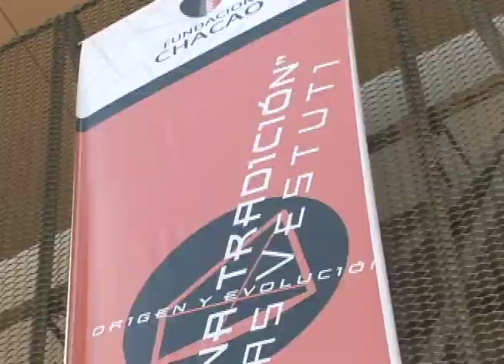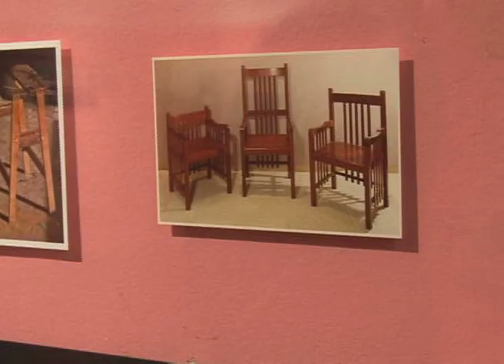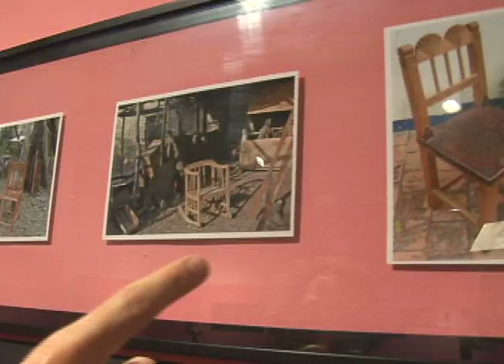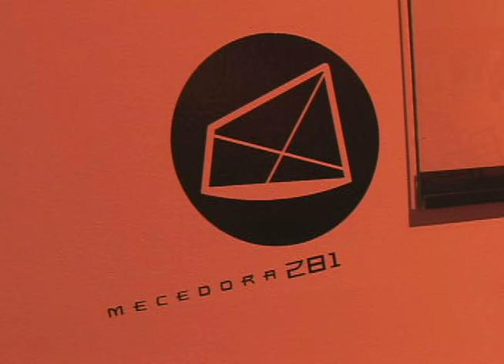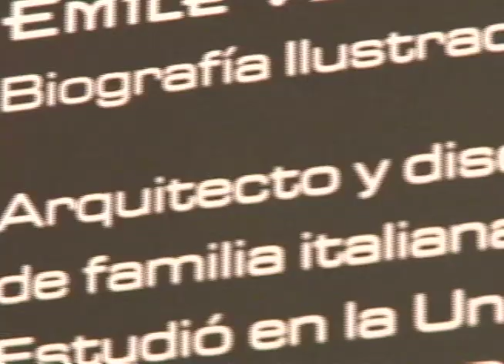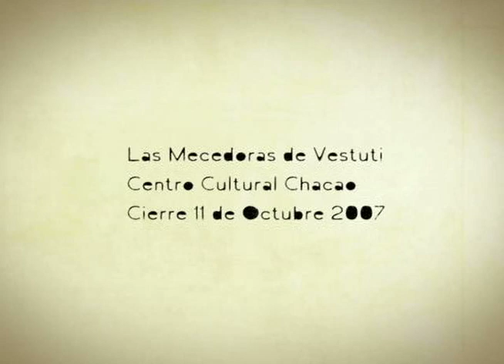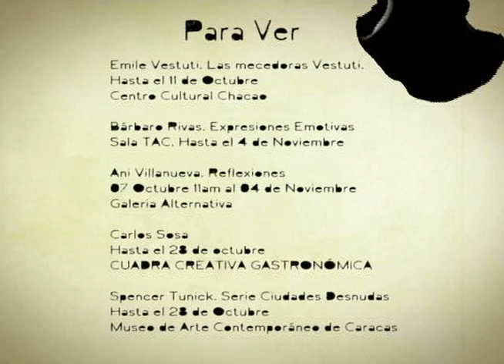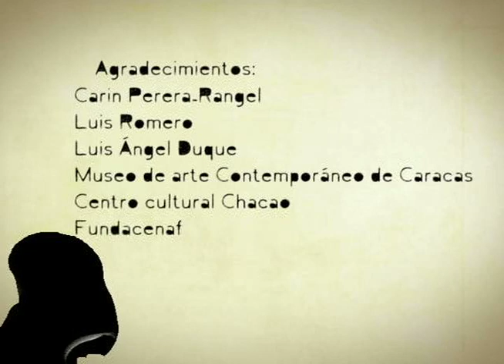EXPRESIONES 3 Expo de Emil Vestuti En Centro Cultural Chacao Curada por Enrique Fernandez-Shaw.mov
Recorrido por la exposicion de Emil Vestuti, Entrevista al Curador - Arquitecto  Enrique Fernandez-Shaw en el Centro Cultural Chacao

Concepto y Direccion Muu Blanco